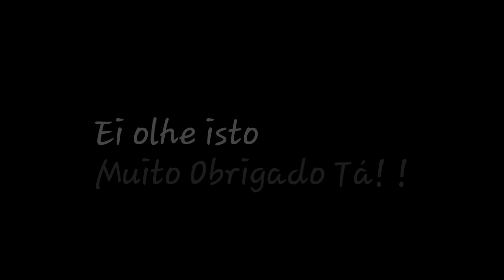« #5 SPEED ART ( FAÇO CARTOON GRÁTIS ) » •Twk Gamer™ - MCPE•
💢EI JÁ DEIXO SEU FEED AQUI NO VÍDEO?!

(Você Talvez) Não!

( TwK) Mas porque?

📝 e seu comentário o que você achou do vídeo Também !
💢 VÍDEOS

POSTADO COM : 305 (INSCRIÇÕES)

PRÓXIMO: ATUALIZANDO

💢CARTONS

BOM QUISER UMA OLHE OS REQUISITOS

100+FEED BOM (TEMPLATE) +DIVULGAÇÃO

300+FEED BOM+2D+ DIVULGAÇÃO

1K +BOM FEED 3D+ DIVULGAÇÃO

PEDIDOS NO WHATSAPP
💢PLAYLIST's

REDES SOCIAS